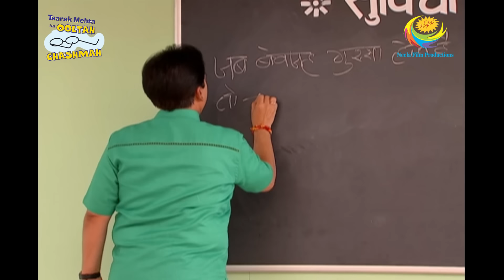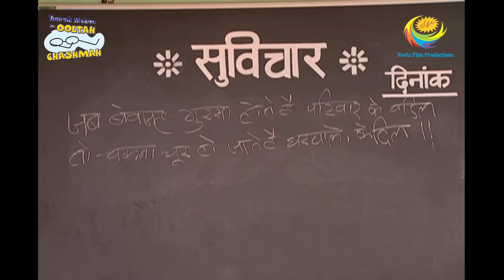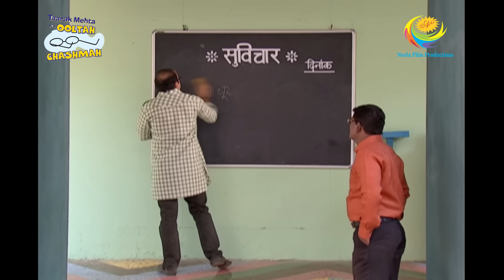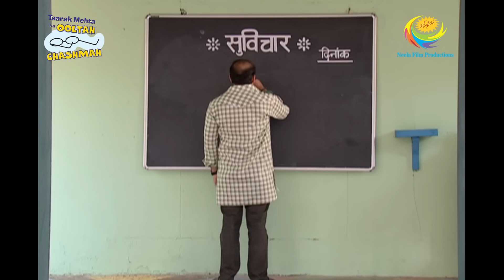Taarak Mehta Ka Ooltah Chashmah - Episode 1893 - Full Episode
Episode 1893:
Jethalal feels that the issue with Champaklal is a small one and he will somehow make it up with him. However, it seems that Champaklal's anger is not so fickle this time and he is really upset with Jethalal. What will Jethalal do now?